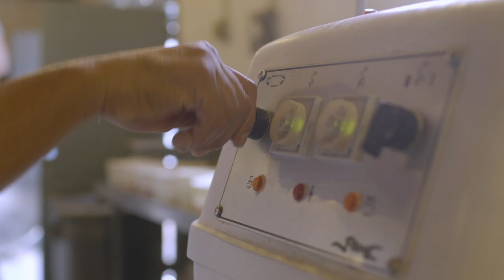How The Best Po Boy Loaves Are Made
John Gendusa Bakery is famous for their light and crispy po-boy loaf, which John Gendusa originated for the Martin Brothers in the late 1920s. Their po-boys are still baked with the original formula.  John Gendusa Bakery supplies po-boy bread to Gene’s Poboys and Parran’s Po-boys and Restaurant in New Orleans, LA.

PBS series The Mind of a Chef combines travel, cooking, history, science, and humor into an unforgettable journey. In season four, join executive producer and narrator Anthony Bourdain as he takes viewers inside the mind of chefs Gabrielle Hamilton and David Kinch, airing on select PBS stations, and subsequently premiering in nearly every PBS market this fall (check local listings below).